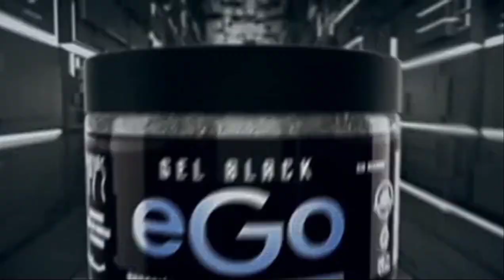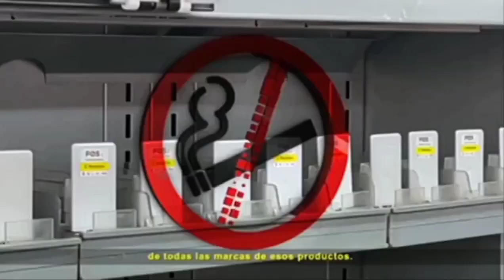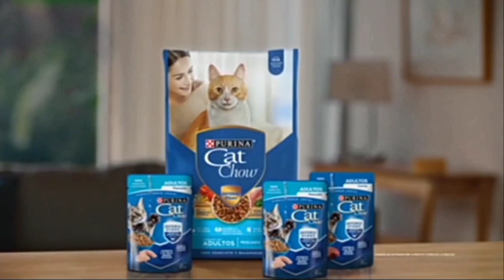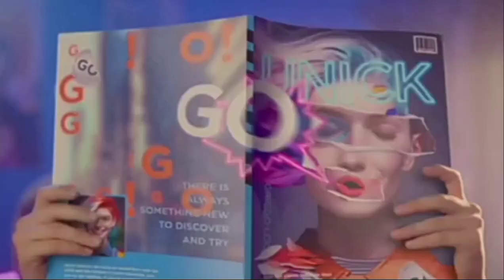comerciales XEW-TV las estrellas 2023 1 (durante retransmisión de en familia con chabelo)